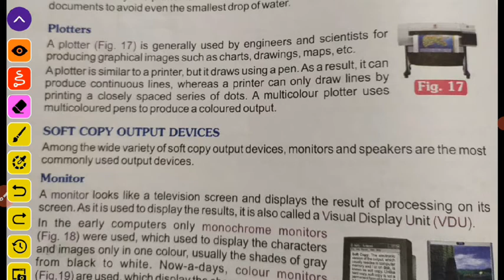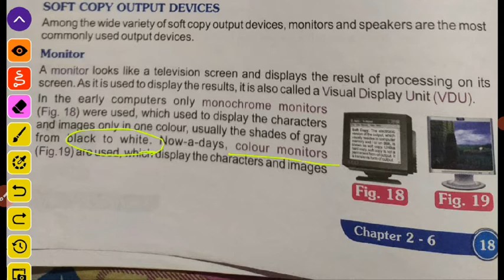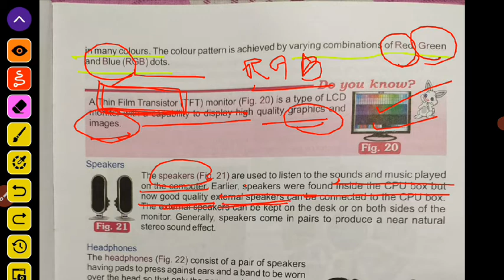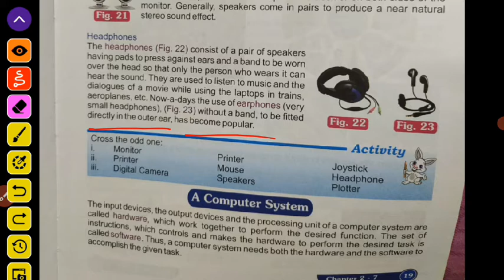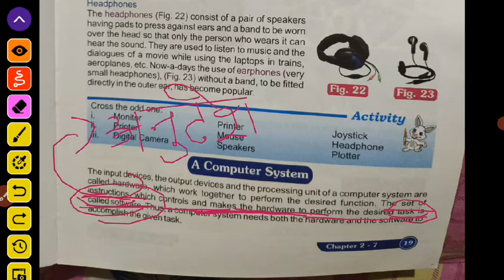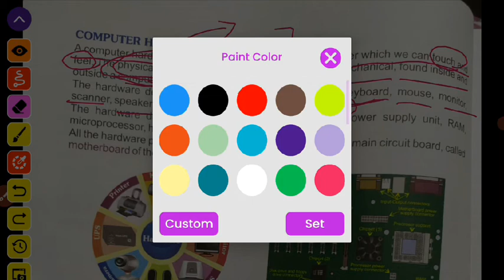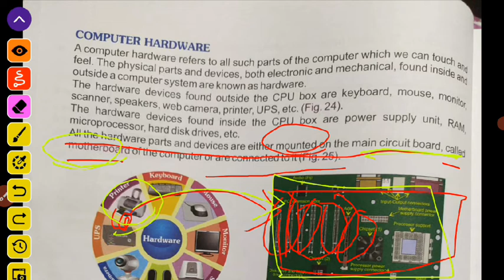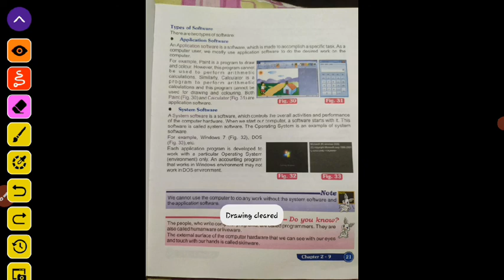SOFT COPY OUTPUT DEVICES